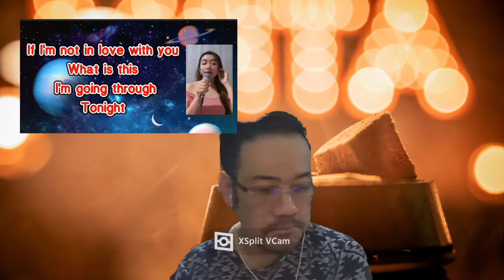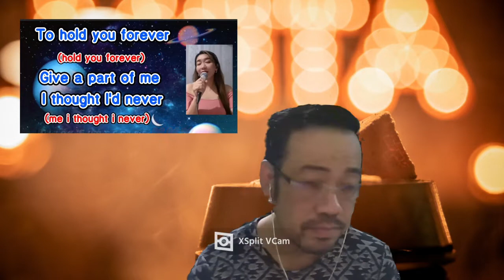If I'm Not in Love (Duet Cover)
Original song by Kathy Troccoli